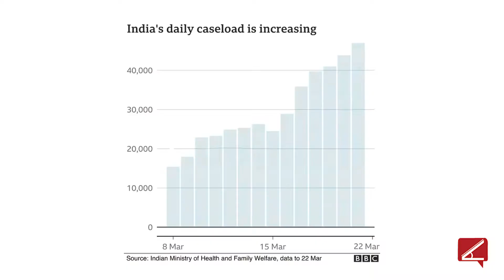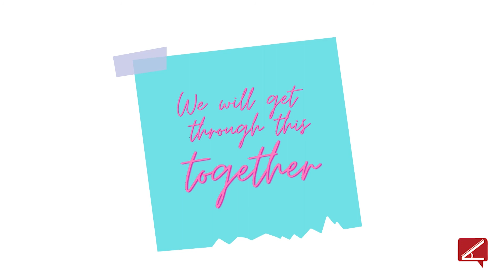Why covid cases are increasing rapidly? Is it the mental fatigue of pandemic?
As coronavirus continues to spread across the country, even people who have not fallen sick are feeling mentally fatigued because of this pandemic. It’s quite natural to feel mentally weary in these unprecedented times. For some, the extended social distancing has left them feeling lonely, while others are extremely stressed about their health, and employment. Exercising, meditating, taking adequate sleep are some of the ways to minimize the COVID-19 pandemic-related stress. In our latest take, Angle Media brings you simple, mental health and lifestyle tips to learn to cope with the COVID-19 mental fatigue.